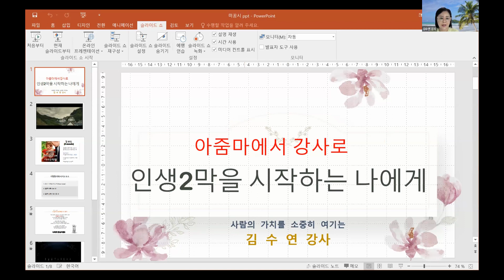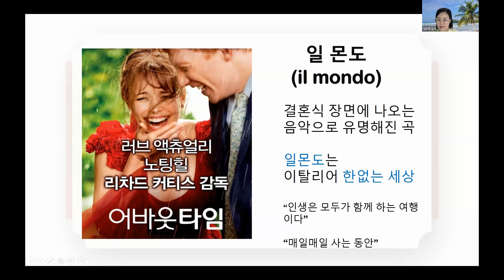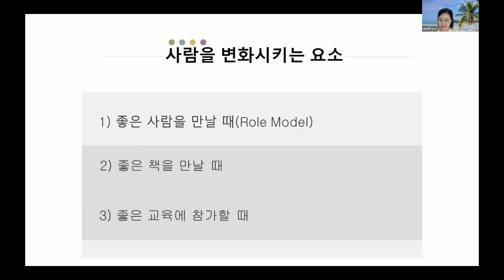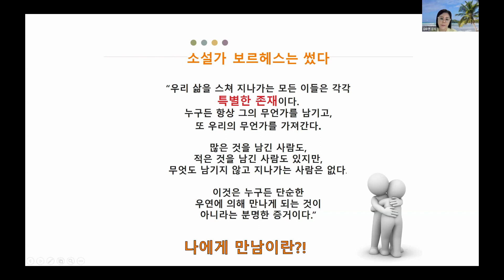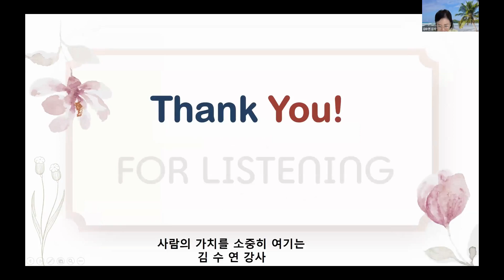김수연 강사의 인생 2막을 시작하는 나에게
김수연 강사의 인생 2막을 시작하는 나에게. 한국강사교육진흥원 미래를 꿈꾸는 시간! 미꿈시 특강

교육의 1번지, 세상의 모든 강의가 이루어지는 강의 마켓! 한국강사교육진흥원
은 생각하는 강사! 살아있는 교육을 실천하며 매월 첫 주 목요일과  매월 셋째 주 일요일 21시 무료 특강을 운영합니다. 또한, 매주 월요일은 강사 레벨업 특강과 매주 목요일은 회원 역량 강화 무료 특강이 진행됩니다.
한국강사교육진흥원 플랫폼 오픈톡 채널(참여코드 1111